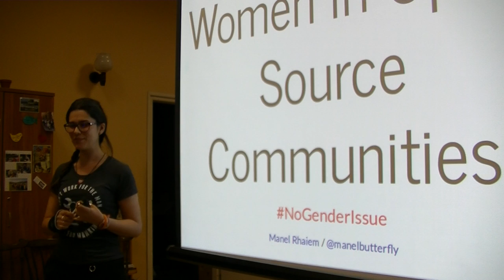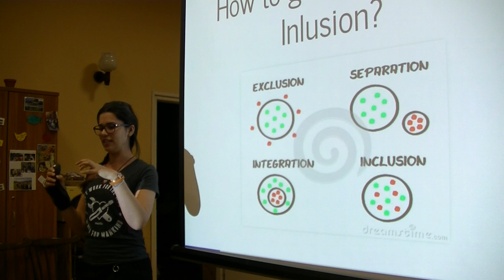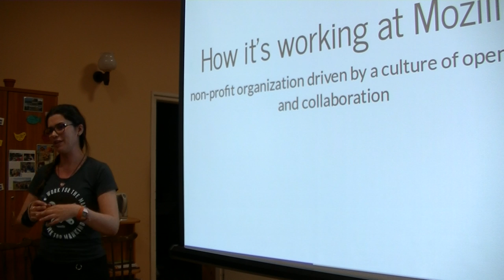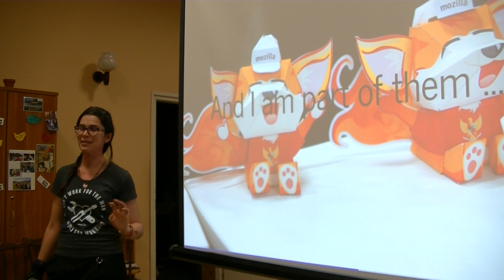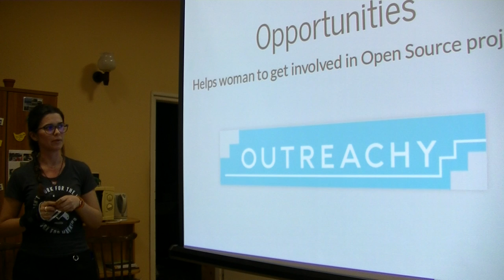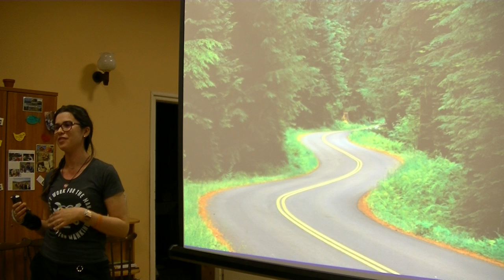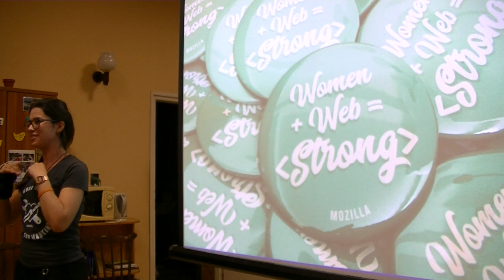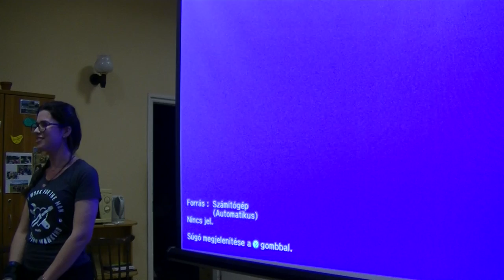Manel Rhaiem: Women and Mozilla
As we hear nowadays all the companies are trying to increase diversity and get more women in the IT world. I am one of them I feel honored to talk about a women experience in a Open Source organization, Mozilla and WoMoz [Women & Mozilla] a community composed of members from different open source projects in Mozilla Community, we aim to increase the number of women contributors. Regardless to your age, gender, job,… you can be part of existing women’s group.